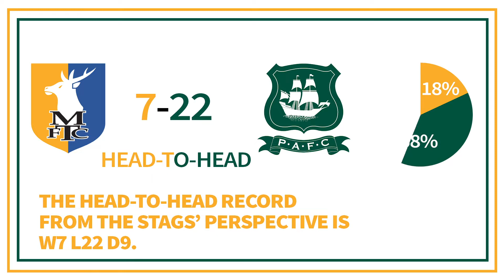Stat attack: Plymouth Argyle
STAT ATTACK: Let's crunch the numbers ahead of Plymouth Argyle's visit to One Call Stadium on Saturday. 📊